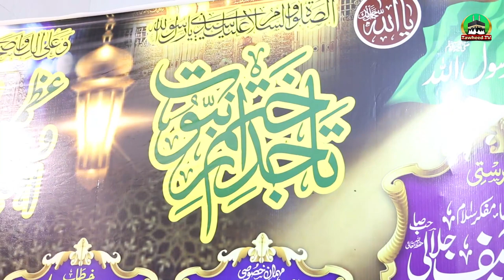Tajdar E Khatam E Nabuwat Conference | Speech | Sahibzada Murtaza Ali Hashmi